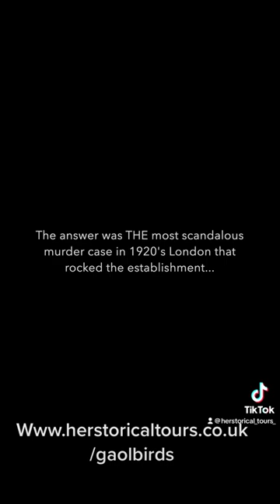What have a flapper courtesan, a Royal and BDSM got in common...?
The bizarre and true case of Marguerite Alibert and Prince Edward VIII is told on our theatrical walking tour experience into London's dark history of crime and punishment - booking here now